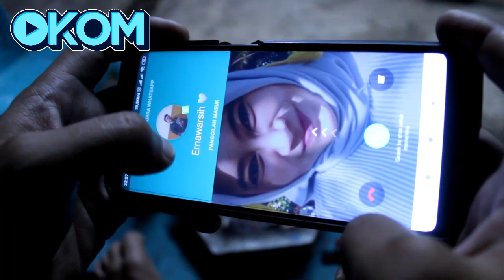PERKARA SILVANA KITA JADI SELESAI !!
Jangan lupa untuk nyalakan notifikasi agar tidak ketinggalan video selanjutnya.

Saya akan membagikan video terbaru kami !!!

Selamaaaat menontooooon !!! Enjoooy !

b. 'silvana contento' - psicologia bologna
j. silvana painting
s. silvana fužinato
silvana s. foundation commission award 2020
silvana s. foundation commission award
silvana s kitchen
silvanna top global
silvanna tank build
silvana tutorial
silvanna transparent
silvanna tank
silvanna talent
silvana top
silvana toazza
silvana t-shirt
lijtenstein silvana t
neuropsicologia - silvana t. barros belém - pa
silvanna vs aldous
silvanna voice lines
silvana vera
silvana v croope
msc silvana v
silvana watch history
silvana wasitova
silvana wa
silvana wijaya
silvana wikipedia
kinetix silvana w siyah kadın fitness ayakkabısı
kinetix silvana w
kinetix silvana w beyaz kadın fitness ayakkabısı
silvana w radio
wimoveis silvana dias
cattleya x silvana
silvana x
silvana x siempre en tu corazon
silvana y mariana complices al rescate
silvana y patricio
silvana y patricio hasta el fin del mundo
silvana younan
silvana y lorenzo
silvana y gustavo pacheco
silvana yazbek
silvana y andres complices al rescate
silvana y manuel
lucky silvana z
silvana_03
silvana imam 070 shake
silvana_0
silvana.01_
lasocki rst-silvana-02
silvana 18k gold watcH